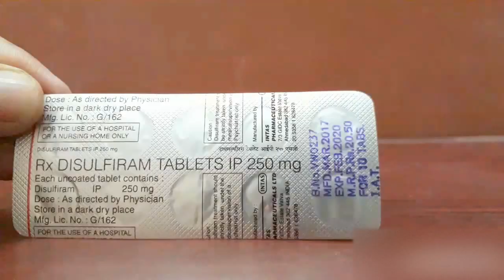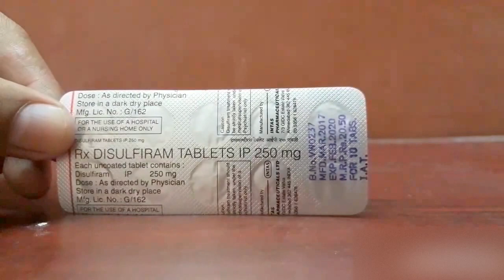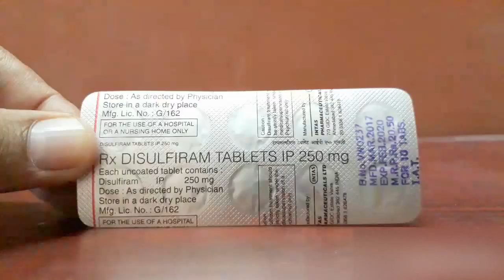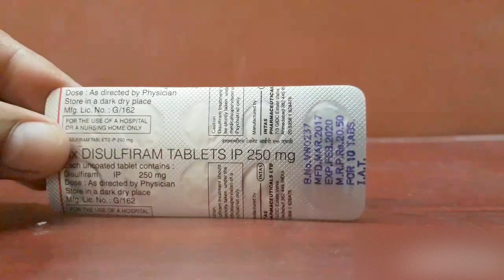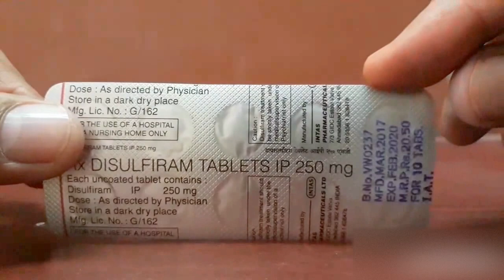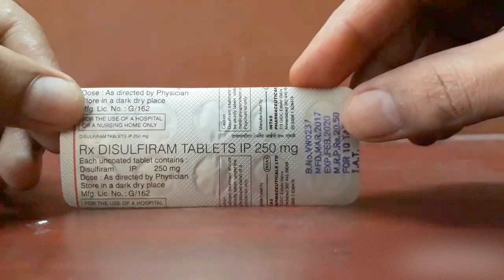शराब छुड़ाने का तरीका | Disulfiram tablet | sharab chudane ke upaye | sharab ki lat kaise chudaye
Disulfiram tablet uses
Disulfiram tablet in hindi
sharab chudane ke upaye
sharab ki lat kaise chudaye
ghar baithe sharab kaise chudaye
bina bataye sharab chudaye
शराब छुड़ाने का तरीका